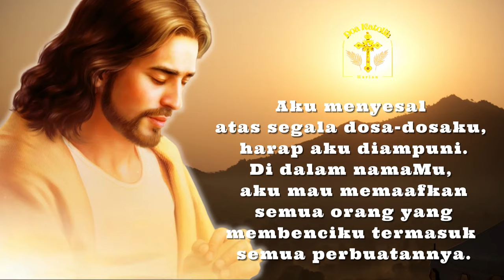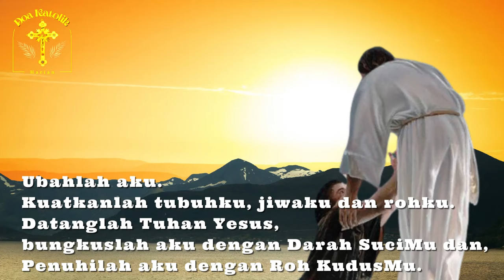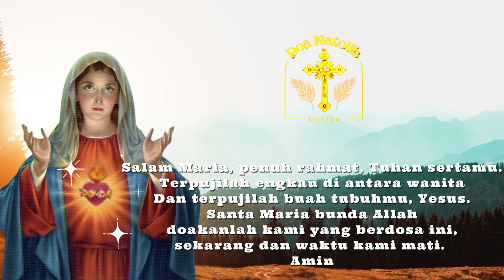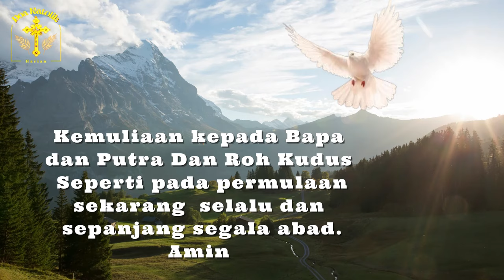DOA MUKJIZAT - DOA BAPA KAMI 9X | Doa Katolik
Doa Mukjizat Bapa Kami 9x Untuk permohonan pembuka rejeki, kesembuhan dari sakit, keselamatan, perlindungan , kesulitan keuangan dan kesulitan kesulitan lain dalam hidup.
Bapa kami 9x Doa Mukjizat Bapa Kami - DoaKatolik

Bacalah terus doa ini dengan PENUH KEYAKINAN DALAM KEADAAN APAPUN.
KALAU ANDA MENGUCAPKANNYA DENGAN PENUH KEYAKINAN,
DENGAN TULUS HATI DAN MENGARTIKAN SETIAP KATA,
MUKJIZAT AKAN TERJADI PADA ANDA.
Anda akan menemukan pengalaman-pengalaman dengan Yesus dan Dia akan merubah seluruh hidup anda dengan cara yang amat istimewa. Anda akan mengalami hal ini.

DoaKatolik membuat Video untuk membantu umat katolik untuk dapat lebih mudah dalam berdoa secara Katolik, dalam setiap doa-doa yang didaraskan, serta menemani berdoa bersama setiap hari secara katolik, berisi doa pagi, doa angelus, doa senja, doa malaikat tuhan, doa malam, doa rosario, doa novena, doa bapa kami,
doa mohon pertolongan Tuhan, doa devosi, doa kepada santo santa, dan doa untuk kebutuhan umat lainnya.
Doa Katolik

18. Doa Mohon Perlindungan dalam perjalanan jauh (Sebelum berkendara,naik pesawat terbang / kereta a[i / kapal laut / bis / kendaraan umum lainnya :